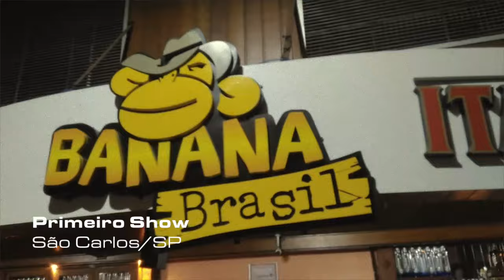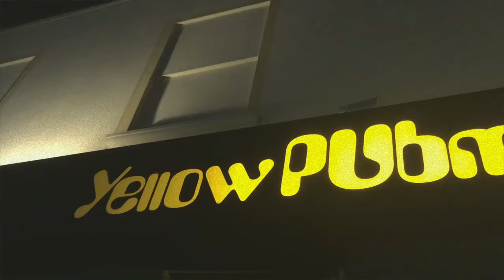Di Carona com NDK - 2017 #12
Toda semana atualizaremos nosso canal com um vídeo da WebSérie "Di Carona".
Saiba tudo que rola no dia a dia e nos bastidores da vida de cada integrante do NDK.